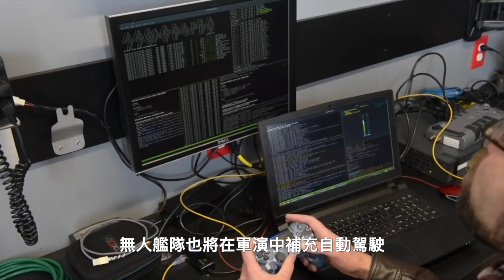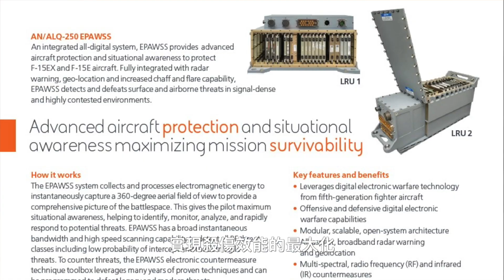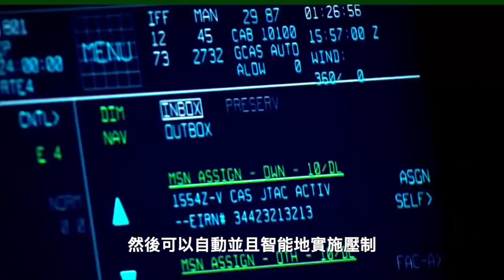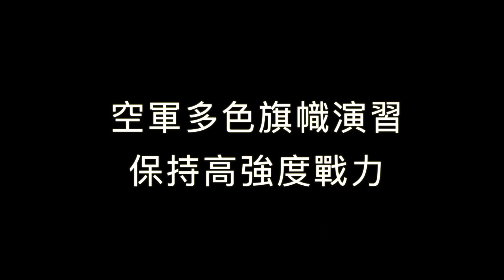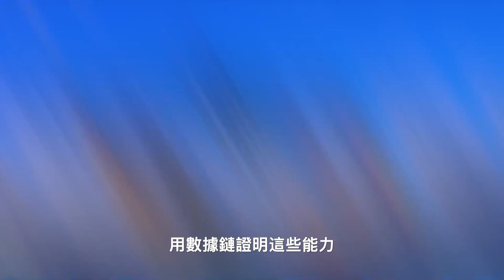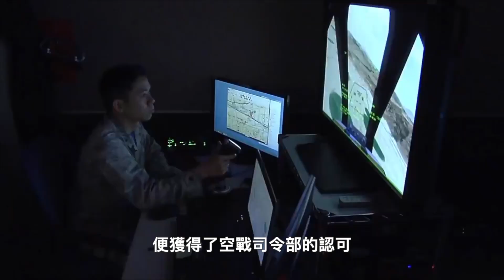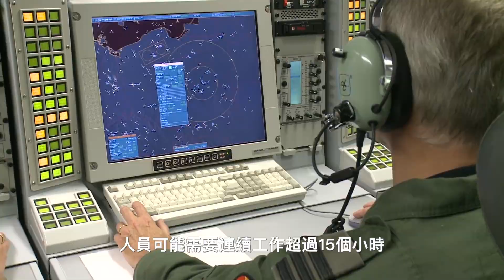「勇敢之盾」嚇阻共軍 美國軍演多如牛毛 黒旗、紅旗演習有多牛? | 航母 | 美軍 | 美國海軍 | 美國空軍 | 太空軍 | 環太軍演 | 軍事 | 馬克時空 第163期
6月初開始，美軍的「勇敢之盾」演習登場，軍演範圍包括關島和南太平洋地區。目前美中的太平洋角力持續升溫，也延續到了南太平洋島國，因此「勇敢之盾」軍演以共軍為假想敵，練兵的目的性和針對性非常明確。今天來聊聊美軍的幾個重要的軍事演習，包括黑旗和紅旗演習等。

00:00 「勇敢之盾」軍演 美軍秀肌肉
03:19 世界最大國際海上演習 環太平洋軍演將登場
07:00 黑旗演習級別最高 檢驗新裝備和新戰術
10:55 空軍多色旗幟演習 保持高強度戰力

⚓️ 世界最大國際海上演習 環太平洋軍演將登場

美軍各軍兵種每年舉行的演習多如牛毛，再加上與不同國家舉行的聯合軍演，據說每年超過1千個，其中美國與盟友之間最大規模的海上演習，是環太平洋軍演。

兩年一次的環太軍演，將從6月29日至8月4日，在夏威夷和南加利福尼亞州海域舉行，澳大利亞、加拿大、智利、印度、印度尼西亞、丹麥、法國、英國、德國、日本、韓國、菲律賓和新加坡等26個國家，將派出38艘水面艦艇、4艘潛艇、9國的陸戰部隊、170多架飛機和約2.5萬名官兵參加本次演習。

在蘇聯解體之後，美國和盟友面臨的軍事威脅大幅降低，環太軍演被改為每兩年舉行一次，針對的目標和演習的科目也在不斷的變化，目前主要針對中共的海上軍事擴張。

⚓️ 黑旗演習級別最高 檢驗新裝備和新戰術

黑旗演習從2020年創立，主場在內華達州的內利斯空軍基地。內利斯基地是美國空軍最重要的武器訓練和測試基地，就在神祕的51區附近。而且，紅旗演習也是以這個基地為主場。

第53聯隊負責黑旗演習，參與了幫助整個空軍建立作戰能力和戰術的重要任務，黑旗演習更注重新式武器和裝備，在未來戰鬥中的使用方法和能力邊界，是對未來戰爭的描述和規畫。

🛩 空軍多色旗幟演習 保持高強度戰力

美國空軍最傳統和著名的是紅旗演習，每年有4～6次，每次持續2～3週。從1975年起，這項演習被美國空軍當作年度盛事，除了邀請美軍其它各個軍種，還會邀請美國盟友出席參與演練。

紅旗演習的主場在內華達州內利斯空軍基地與阿拉斯加州艾爾生空軍基地，由美國空軍第57聯隊第414戰鬥訓練中隊負責。為了讓演習有實戰般的操演效果，歷次紅旗演習敵方戰術都不同，藉此加強美軍、北約和其它盟國飛行員的戰鬥意識與飛行技巧。

除了黑旗和紅旗演習，美國空軍還有橙旗、綠旗、虛擬旗等多種演習。美國海軍和海軍陸戰隊的模擬器也陸續聯網加入了虛擬旗演習，讓虛擬旗演習由空軍演習進化到多兵種聯合演習，具備了更強的實戰訓練效果。

有時美國空軍也會把不同顏色的旗幟演習聯合舉辦，將更多戰鬥元素交織在一起，使部隊最大限度地發揮學習潛力。